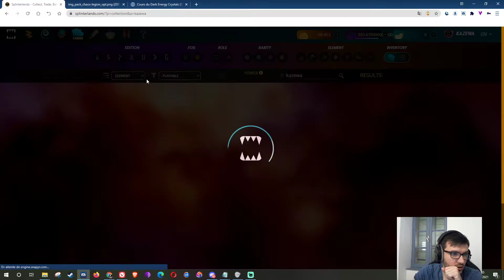Comment gagner de l'argent sur Splinterlands [FR] en jouant RED (Guide pour passer Silver)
Vous rêvez de gagner de l'argent facilement en jouant ?
C'est maintenant possible grâce au nouveau type de jeu "play to earn" qui utilise des cryptos comme récompenses.
Je vais vous apprendre sur cette chaine toute les techniques pour faire partie des meilleurs joueurs et Gagner de l'argent passivement

Mon Stuff Gaming  :

- 🖱️ Souris Logitech MX 518
- ⌨️ Clavier Logitech G 910
- 🎥 Webcam Logitech C525
- 🎧 Casque DT 990 PRO
- 🎤 Micro Rode NT USB
- 🪑 Chaise gaming DX Racer

00:00 : Introduction
00:40 : Explication cartes feu
07:55 : Ranked

⚠️ Je ne suis pas conseillé en investissement si vous décidez de vous lancez dans l'aventure soyez conscient que vous pouvez perdre cet argent !